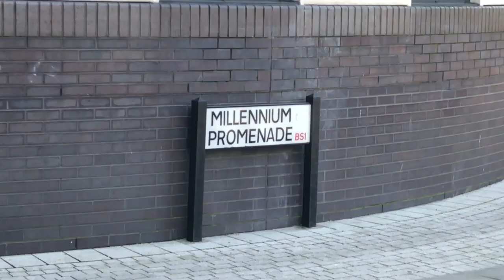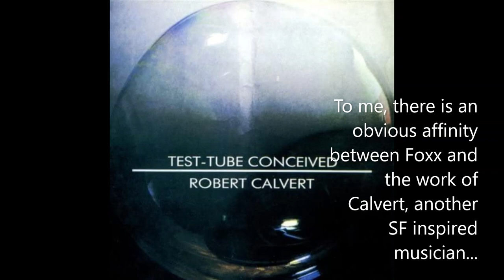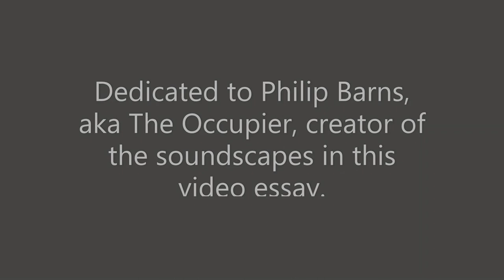JOHN FOXX, PSYCHOGEOGRAPHY & THE ENGLISH CATASTROPHE NOVEL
Stephen E Andrews, contributor to 'DEEP ENDS: A Ballardian Anthology', has long seen an affinity between the work of John Foxx and the SF writers who produced British post-apocalyptic fiction. From Richard Jeffries to J. G Ballard, from Robert Calvert to Psychogeography, this video essay meditates on how Foxx' short story collection expands the canon of Catastrophe SF into new zones of interest...with an original electronica score by The Occupier